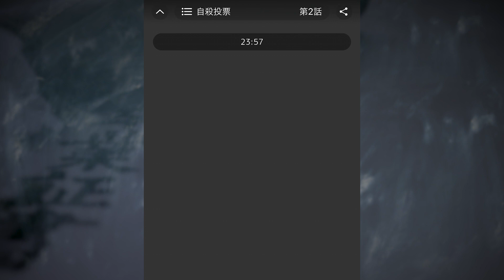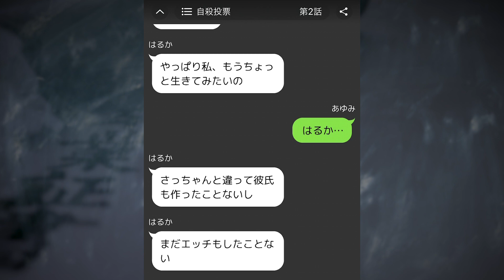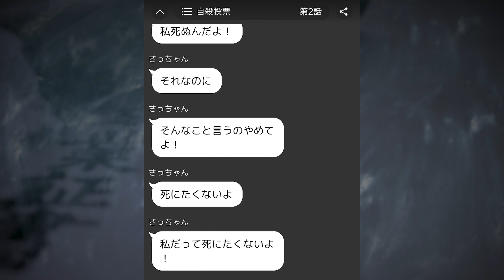グループチャットで起きた怖い話【自殺投票 2/3】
ゆりなを殺したのは誰？次は誰を生贄にする？